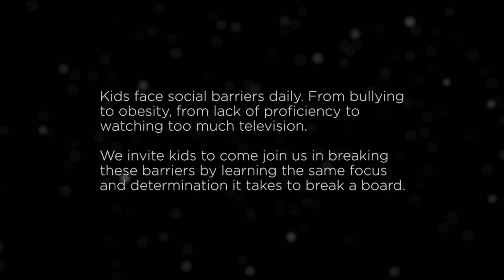Break Boards With Purpose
Kids face social barriers every day. From bullying to obesity, from a lack of proficiency to watching too much television.

We invite kids to come join us in breaking these barriers by learning the same focus and determination it takes to break a board.